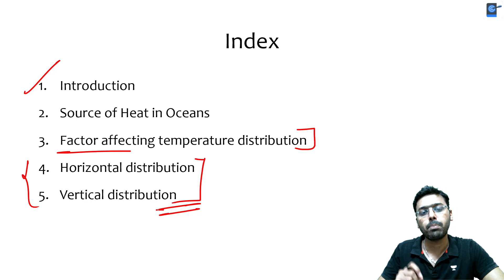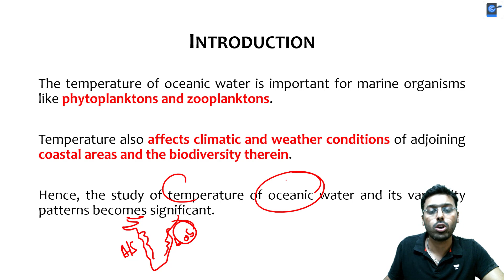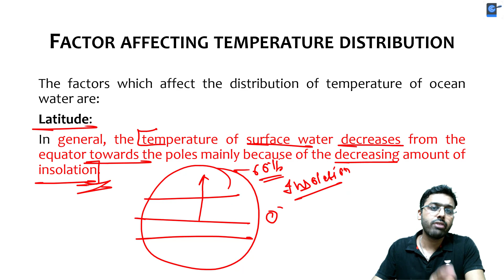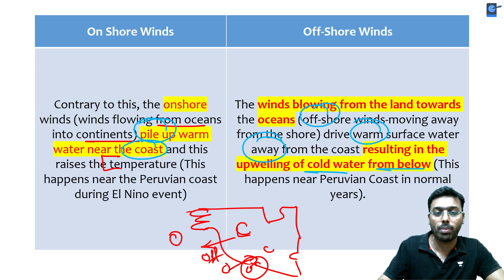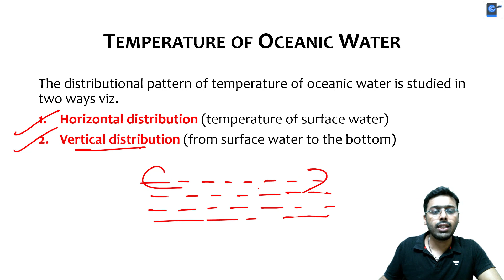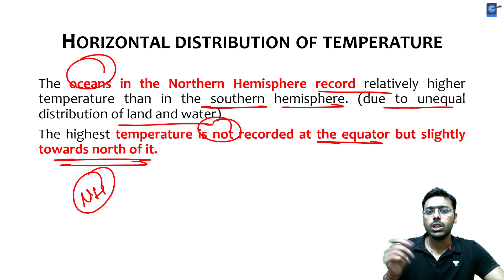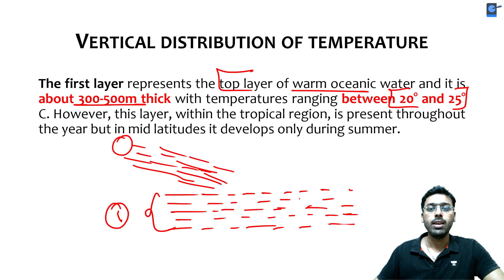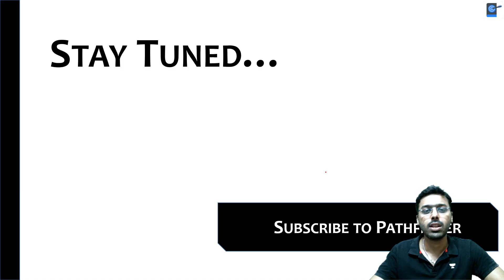L5: Horizontal & Vertical Distribution of Ocean Temperature | Oceanography | Anirudh Aggarwal | UPSC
In this Session Educator Anirudh Aggarwal will be disusing about Horizontal and Vertical Distribution of Ocean Temperature from Oceanography. Watch the session completely to boost your UPSC preparations to next level.

Unacademy Learner App Benefits:

1. Learn from your favourite teacher
2. Dedicated DOUBT sessions
3. One Subscription, Unlimited Access
4. Real-time interaction with Teachers
5. You can ask doubts in a live class
6. Limited students
7. Download the videos & watch offline